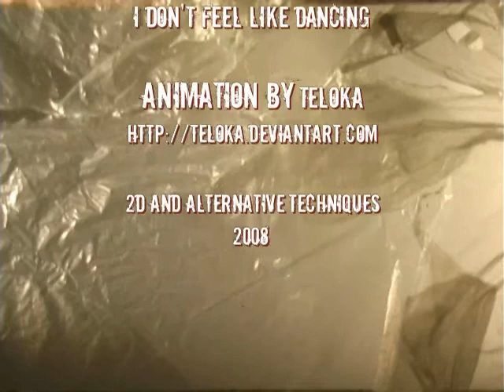The Misadventures of Mister Man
Aahahaha, okay, just something I did for university in 2008. This is all "under the camera" stuff, sort of like stop motion in that it's a bunch of single frame photographs at 25fps and it's shot from an overhead camera onto a flat glass plane.

Done with a pin-jointed cut out guy that took me a day or so to design and make and get it to WORK coz he's actually pretty small, and uh.. lessee... Some glass cups, cut out pieces of paper in shapes and letters, a ball of plasticine, sand, tea leaves (unintentional Big-Bad Wolf looking figure there too, I guess credit goes to mister Shaun Healey for that) plastic bags and one of my many rubber ducks.

And yeah. 8D That's pretty much it? I suppose it speaks for itself. I think I got a pretty good grade for this, so I'm happy. ^_^ I used more variation in materials than anybody, wooooo! It was fun. 8D

Song Credits obviously are in the file, but just in case; I don't feel like Dancing by the Scissor Sisters